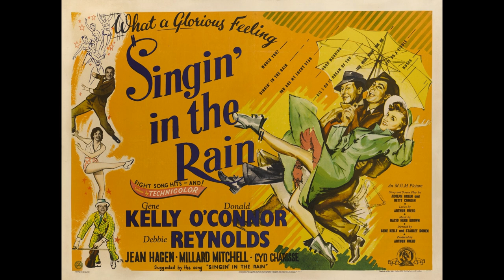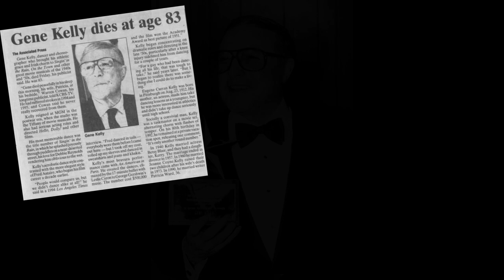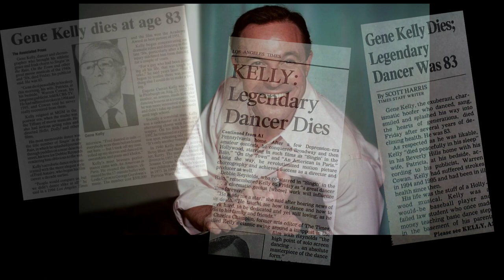The DARK Side Of Gene Kelly (1912 - 1996) Gene Kelly's Hidden Past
Gene Kelly the star of Singin’ In The Rain was a hero to his fans but behind the public mask dwelt an insecure and bad-tempered man who loved younger women. With such classic movie musicals as Singin’ In The Rain, Anchors Aweigh, On The Town and An American In Paris, Gene Kelly came to symbolise American post-war optimism. In a T-shirt and khakis he brought a muscular athleticism to dance, worlds apart from the top hat, white tie and tails elegance of Fred Astaire.

Yet behind Kelly’s gymnastic exuberance hid a ferociously competitive egotist with a savage temper, a secret dark side and a penchant for younger women, reveals the biography, He’s Got Rhythm.

“He could not abide losing and never hesitated to show his temper when he did,” say co-authors, sisters Cynthia and Sara Brideson, who interviewed Kelly’s family and friends and unearthed previously unpublished sources.

“Throughout his career Gene pushed people to their limit. Whether he did this out of a need to exert power or to test a person’s character is debatable.” And Kelly’s co-stars suffered more than bruised egos trying to keep up with his demands. “Cyd Charisse claimed that her husband always knew when she had been dancing with Gene Kelly if she came home with bruises and with Fred Astaire if she came home unmarked,” say the authors.

Lana Turner was another victim. In a stage fight she told Kelly to throw her down harder. He later confessed, “Like a fool, I broke her elbow.” While filming Anchors Aweigh Kelly played “nasty tricks” on Frank Sinatra because the crooner “was always a pain in the neck”. He also repeatedly tripped up co-star Kathryn Grayson who began strangling Kelly with his tie “until he screamed for her to stop”. At just under 5ft 9in Kelly often felt dwarfed by his co-stars in high heels and made them slouch beside him.

My Gear:
428 George Street, Sydney, NSW 2000